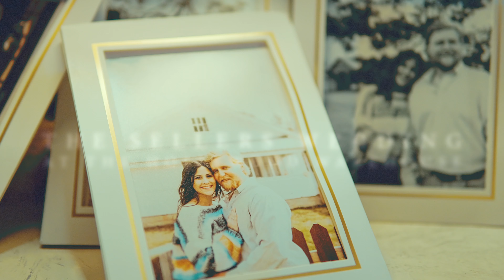The Sellers Wedding - At The Hollywood Warehouse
Want to have your wedding at fun UNIQUE venue? Look no further than The Hollywood Warehouse in Gulfport! This place screams creativity.